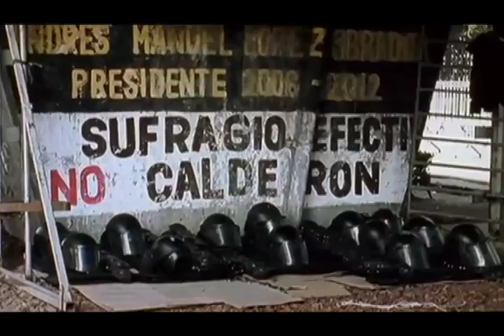CAMBIA LA HISTORIA (4 días para salvar a México)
¡Ni un gobierno neoliberal más! Tú tienes el poder, cambia la historia. ¡Organízate y lucha!

(Material de archivo bajado de diferentes cuentas de youtube, la mayoría de documentales del Canal 6 de julio)